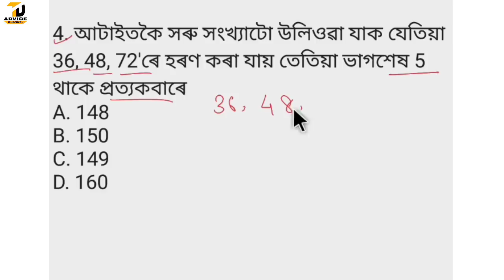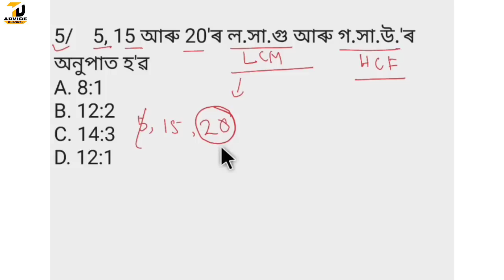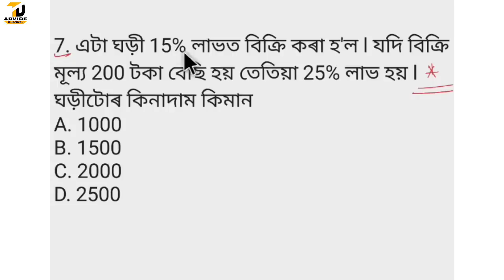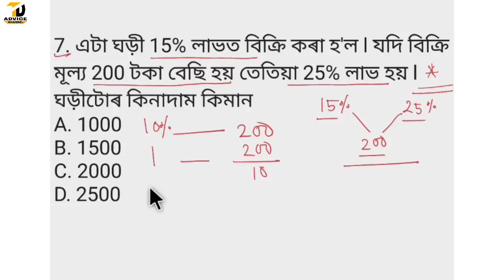Maths//Assam Direct Recruitment 2022//Assam Grade 3 and Grade 4 Job//Short Tricks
Number System//Maths//Assam Direct Recruitment 2022

Assam 3rd grade and 4th grade job
Assam govt job
Assam combine test 2022
Assam Direct Recruitment Grade 3 syllabus